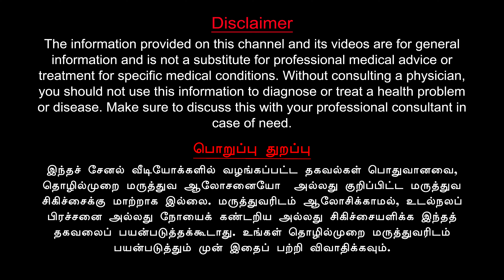Brain Fog | பேசும் போது சொல்ல வந்தது மறந்து போகிறதா? Do you forget what to say while talking?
Brain Fog: Causes and Remedies. Anxiety and Brain Fog: Reasons, causes, and treatment. பேசும் போது சொல்ல வந்தது மறந்து போகிறதா? Do you forget what to say while talking? ஞாபகமறதி சரி செய்ய.